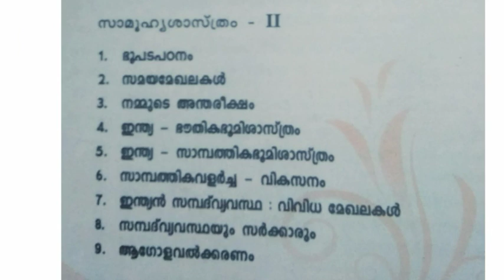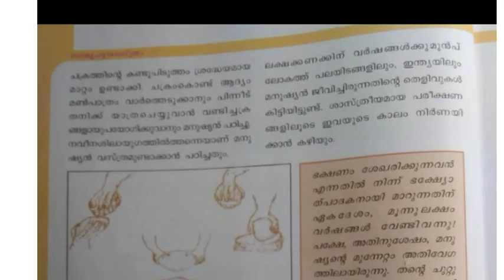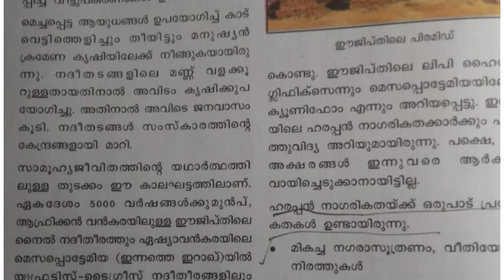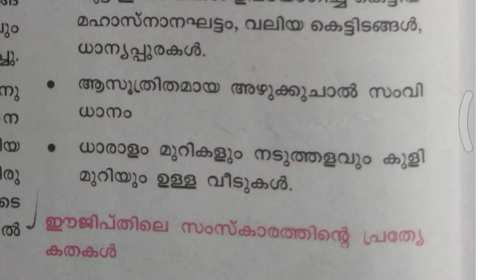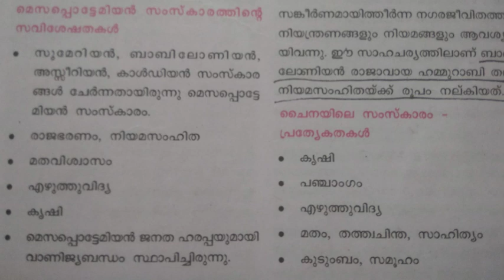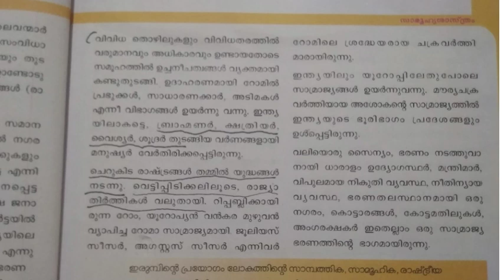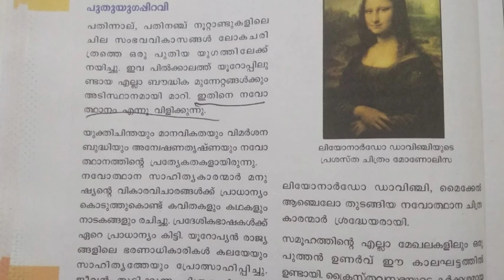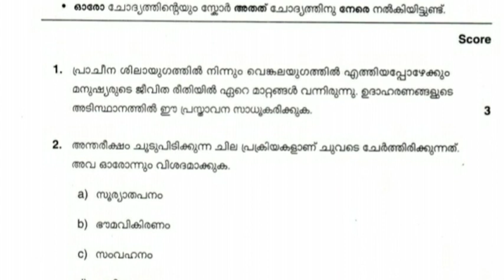10 th Equivalency class social science| പത്താം തരം തുല്യത ക്ലാസ്| സാമൂഹ്യ ശാസ്ത്രം |part 1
10 th Equivalency class social science| പത്താം തരം തുല്യത ക്ലാസ്| സാമൂഹ്യ ശാസ്ത്രം |part 1